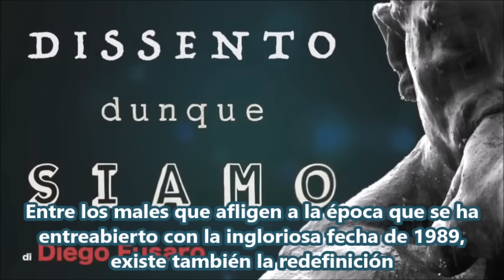DIEGO FUSARO: Violencia simbólica, los dominados asimilan las categorías de los dominantes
DIEGO FUSARO, filósofo, escritor, ensayista, comentarista político, periodista, contra el sistema capitalista, contra la Europa de los bancos y del pensamiento único globalizado. Estudio con gran esmero el pensamiento de los filósofos que se han sucedido en los siglos, sobre todo a Marx y a Gramsci, para llevar a cabo un proyecto social que despierte el interés de los políticos por programas que tengan como prioridad de sus Gobiernos el cuidado por los seres humillados de la Tierra y la salvaguardia de las diferentes culturas, al ser posible donde estas nacen y se desarrollan. ¡Les doy las gracias a los traductores que me ayudan a difundir este mensaje a nivel planetario! Traducción del perfil del autor de Michela Ferrante Lavín